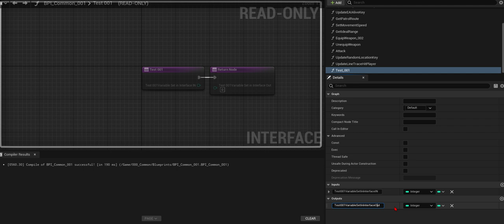Unreal Interface 001 Create Function in Interface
変数の注意事項
IN
OUT
で違う名前にしないといけない

INとOUTのイメージ

IN　じゃがいもを入れる
あとあとここ（＝INとOUTの間）でじゃがいもを好きなように加工できる
例）皮をむいて出荷、茹でてから出荷
OUT　加工されたじゃいもを出荷（＝出す）

上記の話を
実際の変数にして考えると
IN　Integer：0を入れる＝デフォルトが0
あとあとInterfaceをInstallしたBP内で編集できる
例）＋3
OUT Integer : 0＋3で3が出力される

注意：
編集しないで0で入れて0で出すことも可能